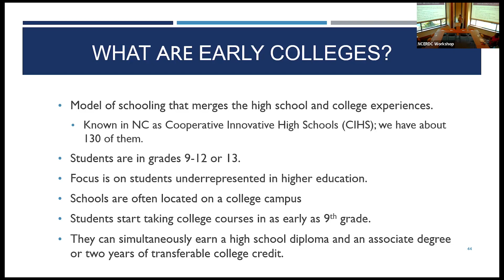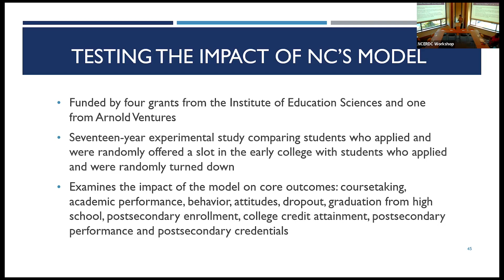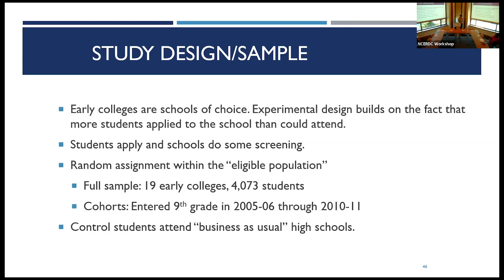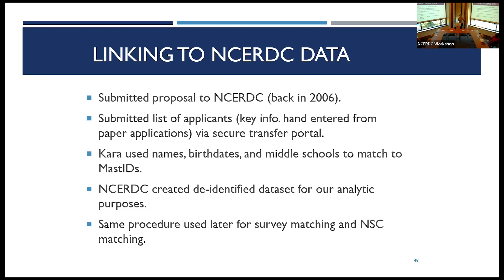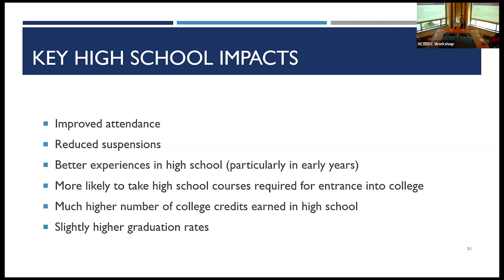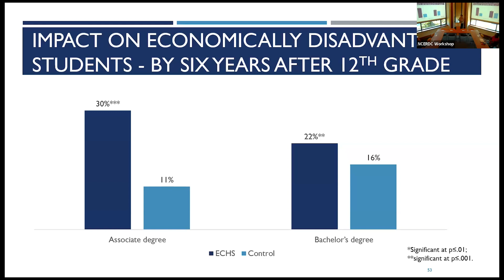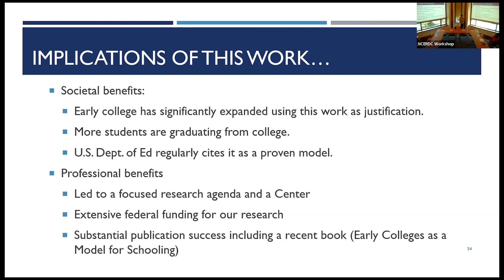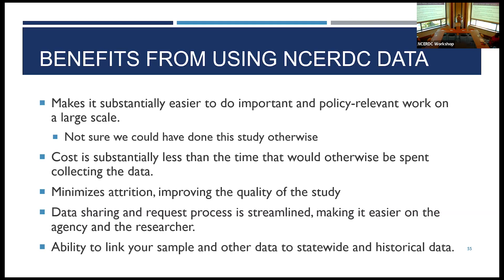A Case Study of Using NCERDC Data: The Early College Study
Dr. Julie Edmunds (UNC-G)  describes her use of NC Education Research Data Center (NCERDC). The NCERDC  is housed at the Duke Center for Child and Family Policy.